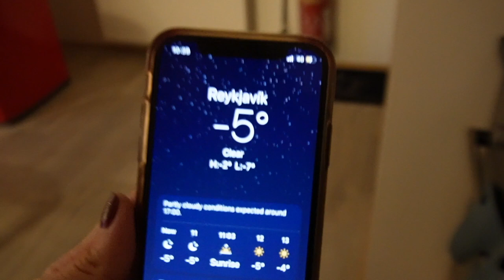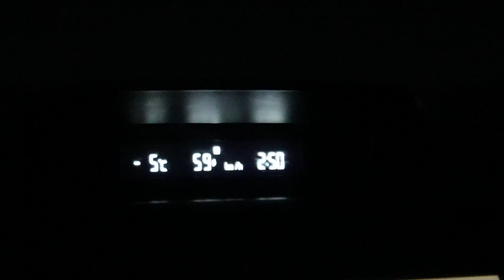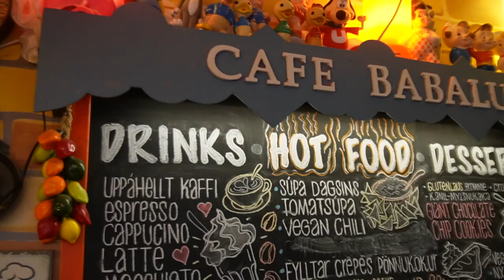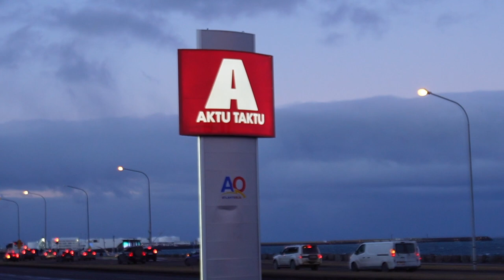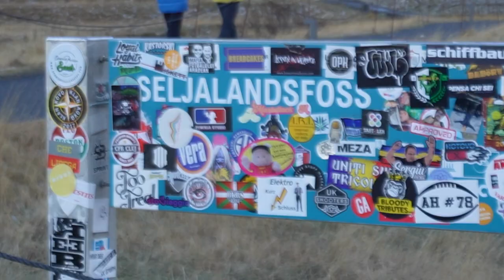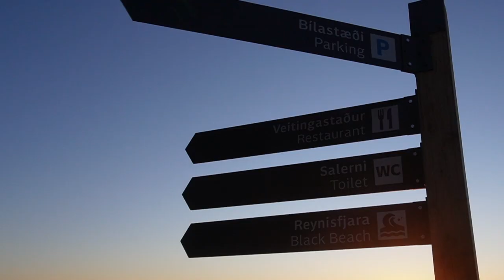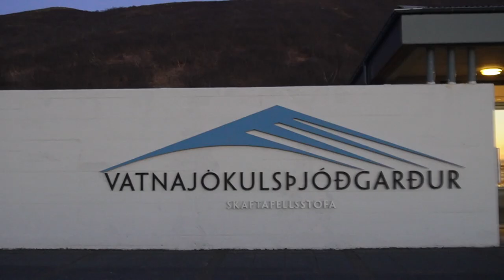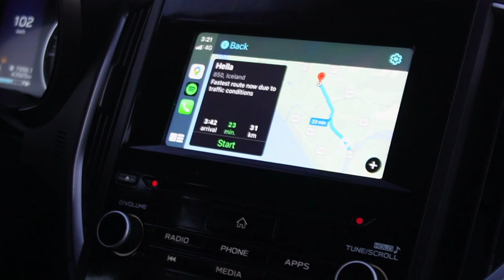7 Day South Iceland Roadtrip : FULL Itinerary Vlog & Trips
How To Travel Iceland in one week: Full-Length South Iceland Winter Road trip with us! Starting in Reykjavik and traveling to all the hotspots in the South as I try daily vlogging for the first time!

Staying in the most INCREDIBLE glass lodge with dancing northern lights, The popular Golden Circle trip visiting Gullfoss Waterfall, Geysir, Þingvellir National Park (Tingvellir), staying in Reykjavik for the Blue Lagoon and stunning landmarks, and traveling down the Glaciers and waterfalls as we travel during the winter month December!